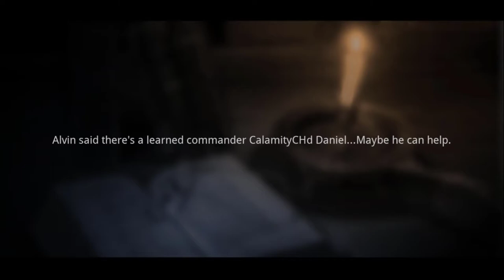CRISIS: S - Ride and Flight with Dragon PART 5 | 2K ⁶⁰ᶠᵖˢ✔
Game Name: CRISIS: S
Platforms: Android and iOS
▬▬▬ Description ▬▬▬
C.E 2048. Loss and danger happened every night in Grovia. Here, all ways of treating mice can be used to treat people. As a recruit in Crow, you accepted a quest to rescue a slum. Whether to save the surviving humanity, to fight against the huge army, or to dominate the evil world, it all depends on you!

-[Survival of the Strongest]
Become a fantasypunk, an urban mercenary equipped with cybernetic enhancements and build your legend on the streets of Grovia!

-[Cybernetic Weapons]
Fantastic gear, material quenching, dynamic skills, powerful firearms and blades can significantly increase your combat power!

-[Build Your Salvation Corps]
fellow or foes? It all depends on your judgment! Fight alongside friends and against enemy in legendary battles against millions of players from around the world!

-[Express Yourself]
Become a savior as your true self with high degree of freedom customization options by simple tools.

-[Explore the Endless World]
Immersive world with best 3D graphics on mobile. Diverse life content, including choosing your destiny romance, along with your own base to manage and expand the Crow.

Offered By
EFUN COMPANY LIMITED